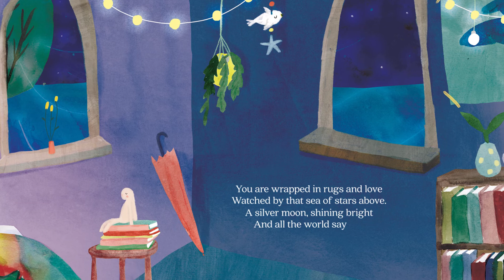All the World Says Goodnight by Jess Racklyeft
Another instant classic - this one for bedtime reading - from the creator of the best-selling new baby book, Welcome, Baby, To This World.

In bookstores on the 27th of September.